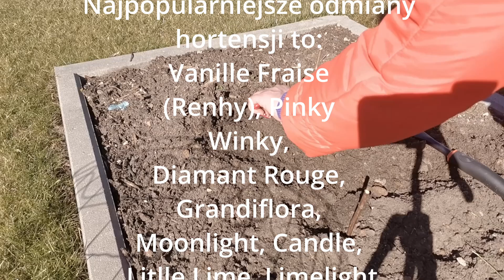Hortensja bukietowa jak obcinać młodą hortensję na wiosnę - jak rozmnażać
Hortensja bukietowa (Hydrangea paniculata) jest krzewem ozdobnym o pięknych stożkowatych kwiatostanach.
Najczęściej barwy białej lub w odcieniach różu, zdobiących roślinę od lata do późnej  jesieni.
Aby hortensja pięknie i długo kwitła należy zapewnić odpowiednie warunki uprawy hortensji bukietowej oraz, co jest szczególnie ważne, właściwe cięcie hortensji.